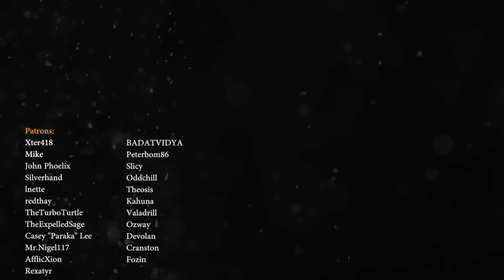Battlerite: What Happened To Rook?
The last 2 months have been a rollercoaster for Rook’s balance in Battlerite. In many ways, it feels like Rook’s buffs weren’t necessary in the first place. The fact that he had to be nerfed again makes you wonder… why even change him at all? The answer is actually a little more complex. And believe it or not Rook is potentially in a MORE viable position now at high ranks than he was 2 months ago. He might need another round of number tweaks but he’s actually in a really good place now. Let’s take a look at what caused the Rook meta.